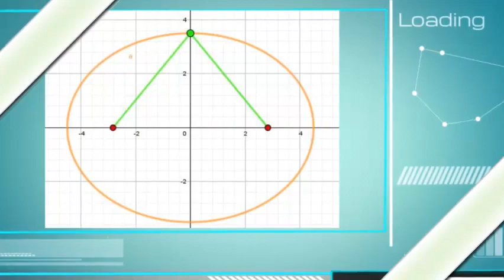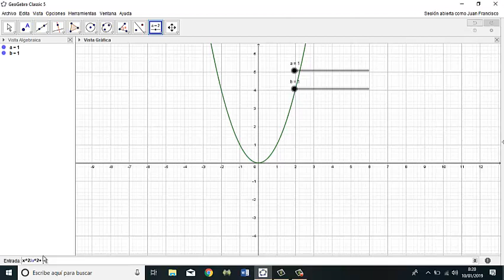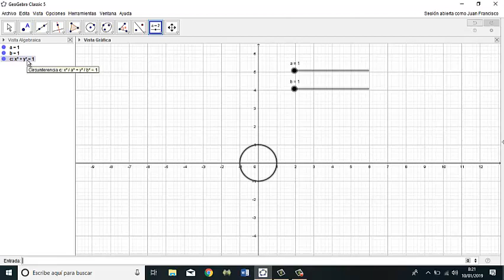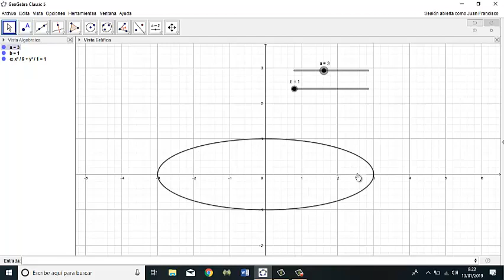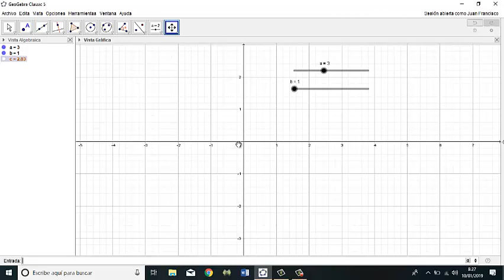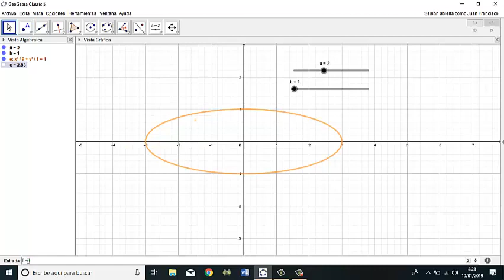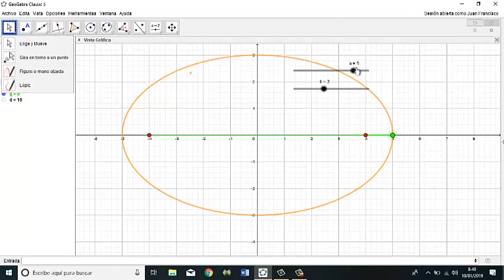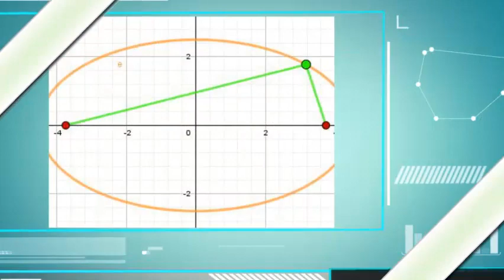¿Cómo construir elipses con Geogebra?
La elipse es el lugar geométrico de todos los puntos de un plano, tales que la suma de las distancias a otros dos puntos fijos, llamados focos, es constante. Vamos a ver, usando Geogebra, como se dibuja y qué conclusiones podemos extraer de dicha gráfica.